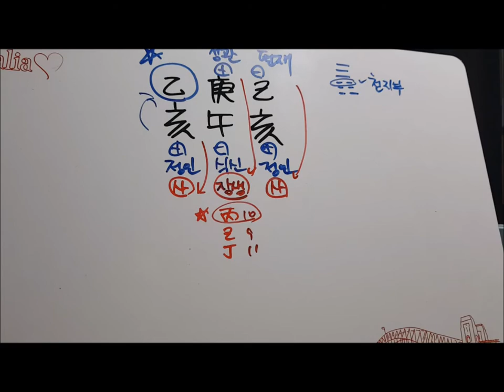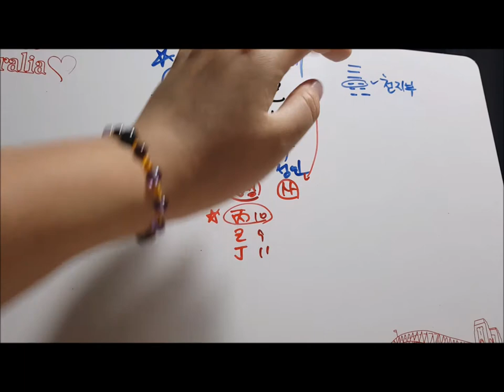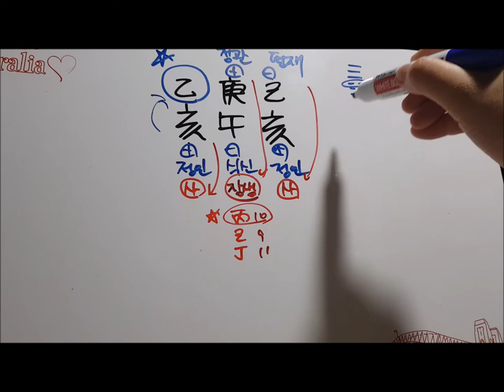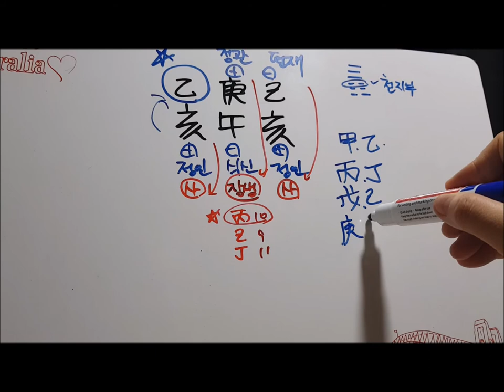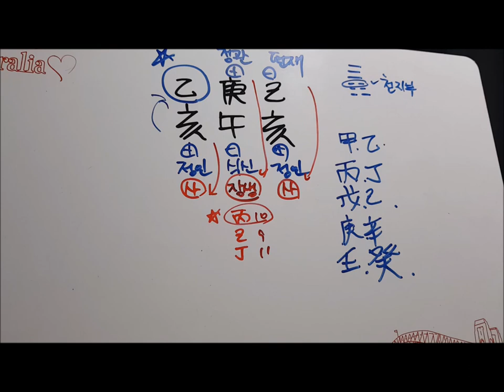[오늘의 운세]2019년 6월 7일 금요일 경오월 을해일[도깨비불운명학연구소]